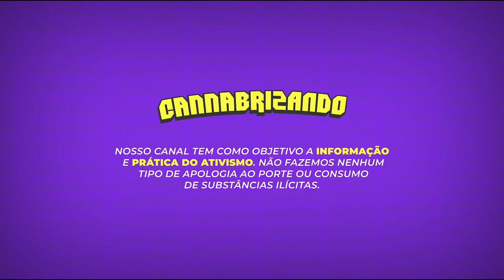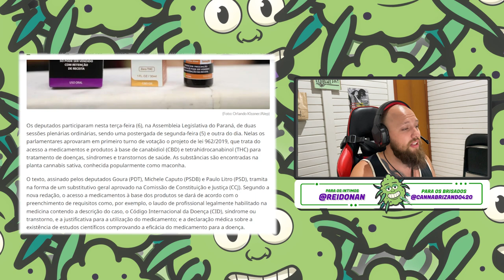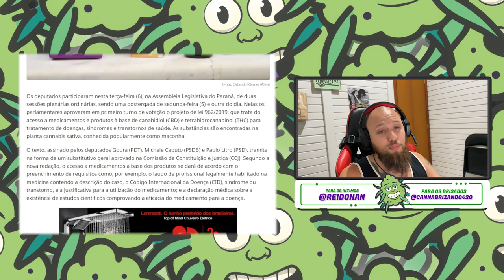SINAL DE FUMAÇA #005 / PARANÁ APROVA LEI A FAVOR DA CANNABIS!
O deputado estadual Goura Nataraj lutou desde 2018 para trazer uma lei que fortalecesse o acesso a medicamentos a base de cannabis, em especial para pessoas como a Pétala. Uma garota com uma deficiência rara que necessita dessa medicina.
Apresentador e Roteirista : @reidonan
Edição : @gab_apolinario
Designer : @arth_bertier
Diretor : @luizzmourao